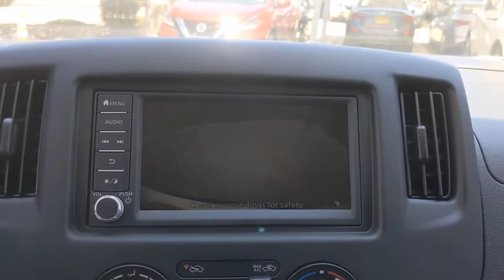2020 Nissan NV200 San Antonio, Austin, Houston, New Braunfels, Helotes, TX N20795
Fresh Powder New 2020 Nissan NV200 available in San Antonio, Texas at Gunn Nissan. Servicing the Austin, Houston, New Braunfels, Helotes, TX area.

Gunn Nissan
12838 San Predro